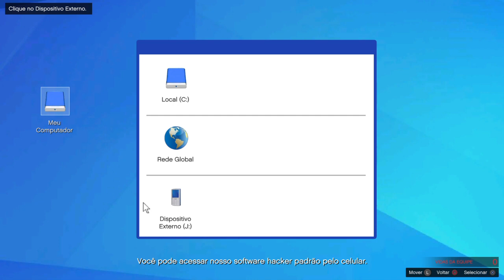Grand Theft Auto V ULP-ESPIONAGEM AGENTE (ULP) 2XRP 2X$ TUTORIAL